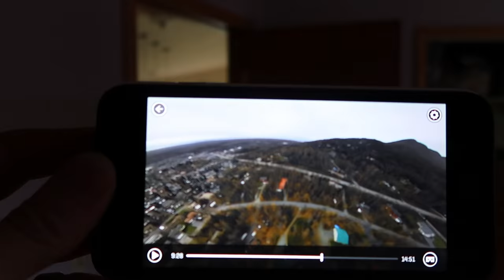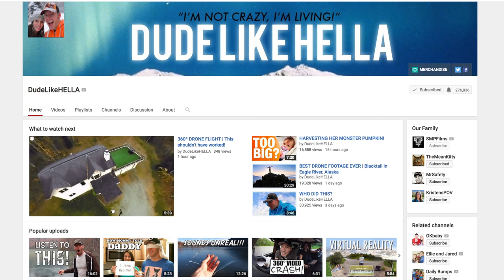WHAT HAVE YOU DONE?!?!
Cory's dancing Santa is going to get us kicked out of Home Depot!  Sometimes his funny ideas turn out to be epic fails, lol
SEE MORE PICTURES AND GET MORE UPDATES!
OUR STORY SO FAR:
We are Cory & Kristen Williams and in August 2014 we made the long drive from Southern California to Alaska to move into our new home in Eagle River.  Here we’ve had the chance to explore Alaska, experience lots of wild events, meet lots of great people and endure the extreme temperatures that the north is known for.  On December 20th, 2014 we got engaged after our Polar Plunge under the Northern Lights then later married by our favorite lake on May 23rd, 2015.  Then on June 23rd, 2016 we had our first child.  A baby girl named Chell.
WHAT DOES "DudeLikeHELLA" MEAN?:
"Dude" is me, Cory.  I am the dude. "Like" is a joining word which is used to express similarities and "HELLA" is slang for "a lot" or in my case, "the greatest amount". So together, "DudeLikeHELLA" means "The best me I can be".

OTHER FEATURED MUSIC (provided by Opus 1 Music):

Opus 1 Music cue code: ahcd2094_29

"The Polecat v1"
Opus 1 Music cue code: zik471_43

"Guilty Postman v1"
Opus 1 Music cue code: zik471_47